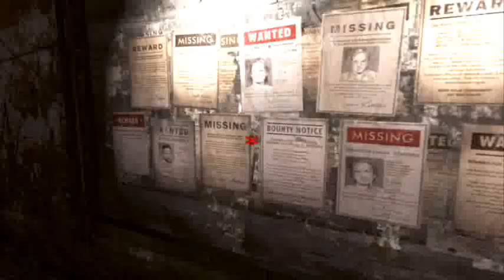Paul's Gaming - RAGE part22 - Other Racing Activities [BLIND]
There's just too much of it to do!

The new Paul's Gaming filler playthrough!
The latest addition to the Id Software library!
It's not quite Doom, but it was decent enough. Sort of a mixture of Fallout 3 and something else.
Anyway, it's not nearly 100+ parts, but I'm thinking, playthroughs that go beyond 60 parts are going to be filler playthroughs.